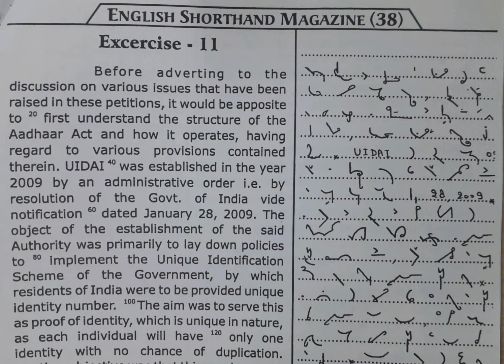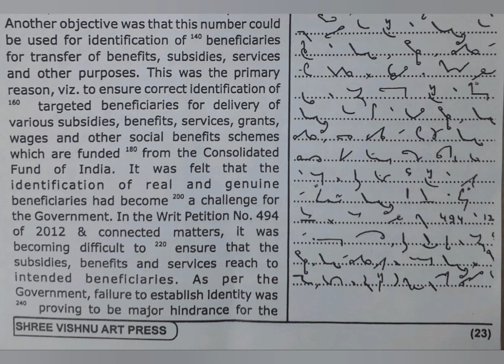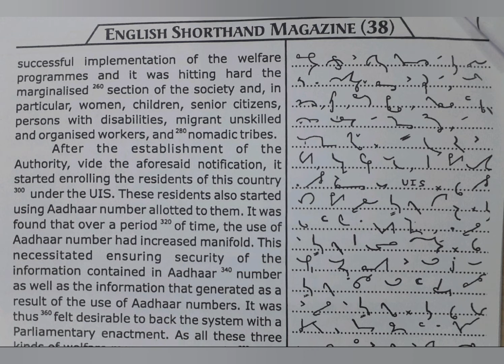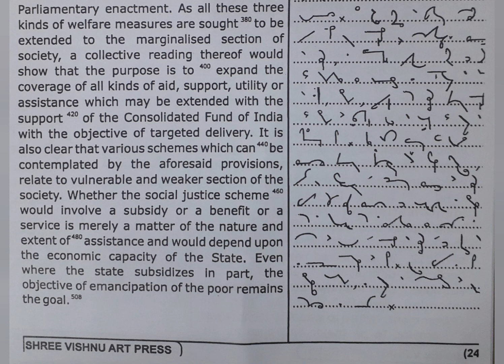100 WPM | Exercise No.11 | Shree Vishnu Art Press Publications | Legal Matters